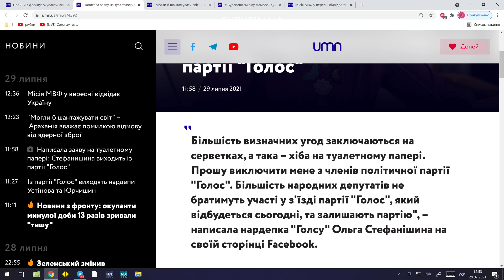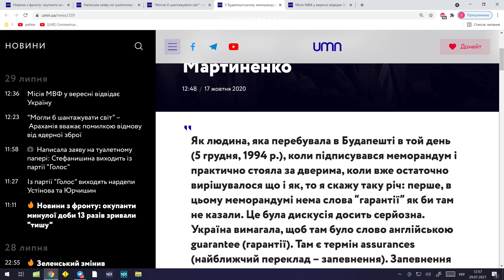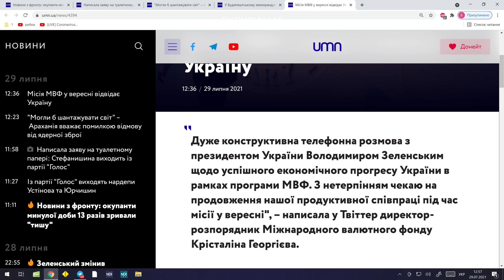“Голос” залишають нардепи. Арахамія та ядерна зброя. Місія МВФ буде у вересні | UMN Новини 29.07.21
🔸Написала заяву на туалетному папері: Стефанишина виходить із партії "Голос”. Так само вчинили й нардепи Юрчишин та Устінова
🔸"Могли б шантажувати світ" – Арахамія вважає помилкою відмову від ядерної зброї

Лише Найважливіше.